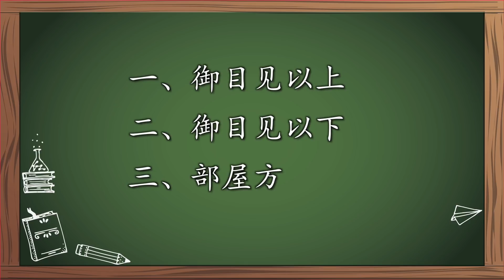袁色翻牌：伪满洲国为何不在沈阳建都？ 循迹漫聊 211016